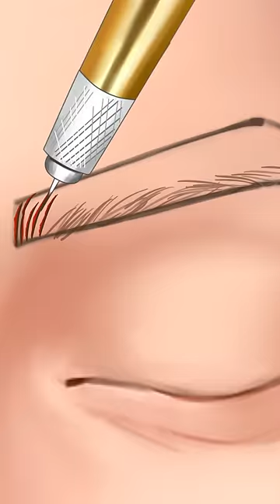EYEBROW MICROBLADING ANIMATION // Kylie Eyebrow Inspiration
Microblading eyebrow procedure